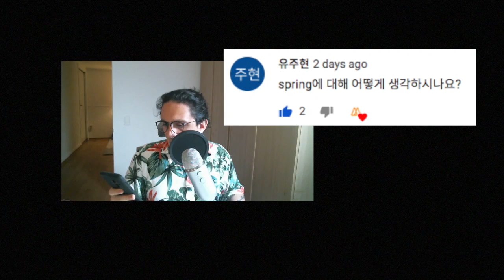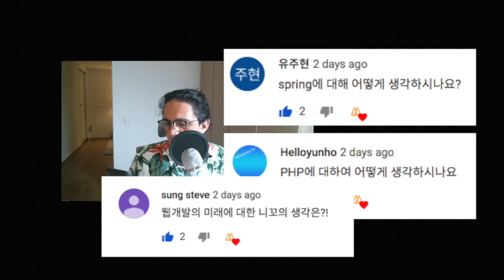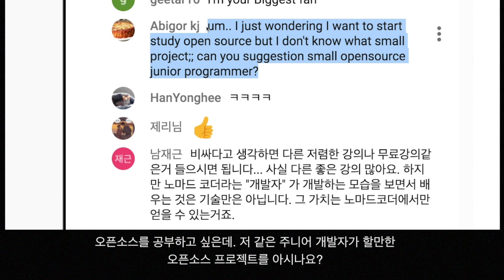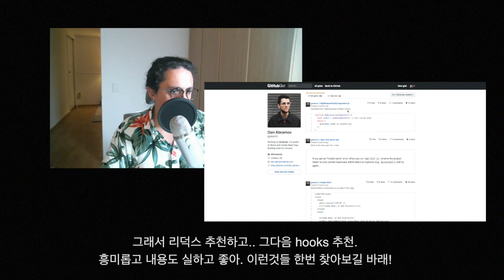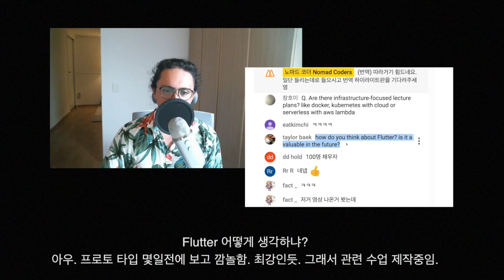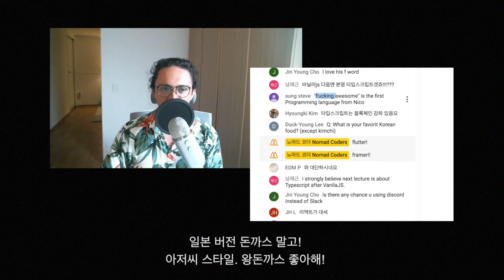(Q&A 02.) 라이브 | No Code의 세상! 웹 개발의 미래는?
무엇이든 묻고 답하는, 라이브 스트리밍 2부입니다.
0. 니꼬는 왜 이렇게 잘생겼나요? (. )
1. 30살인데 코딩하기에 너무 늦지않았나요
2. 코딩 입문! 뭐부터 공부할까요?
3. 니꼴라스는 어릴때 어떻게 코딩공부를?
4. 니꼴라스는 어떻게 코딩공부를? (다큐멘테이션 읽는법)
5. 시간이 없을때! 효율적인 공부방법?
6. 강의를 보고 난 이후, 복습 방법?
7. 프론트 엔지니어 입니다. 백단 공부를 어디까지?
8. 백엔드 엔지니어 입니다. 프론트 공부를 해야할까요?

(2부)
9. 원격업무를 구하는 방법?
10. spring?
11. PHP?
12. 웹 개발의 미래?
13. 오픈소스로 학습하기?
14. 오프라인 모임 하나요?
15. Firebase?
16. Flutter?
17. 제일 좋아하는 한국음식?